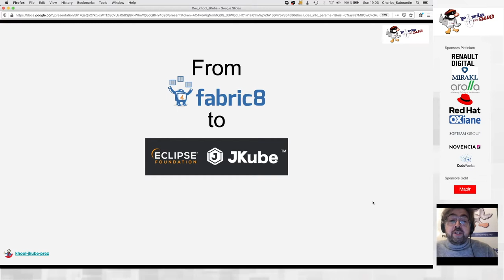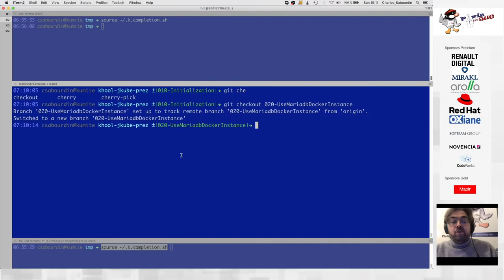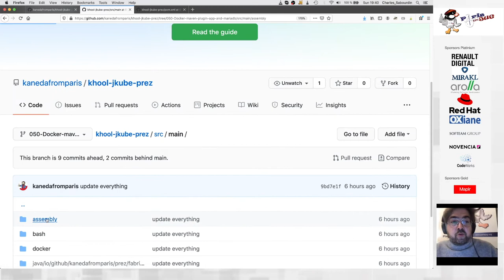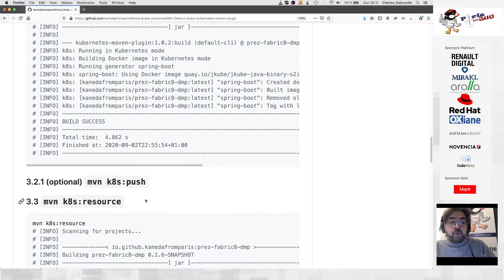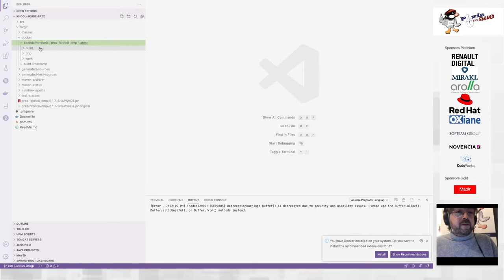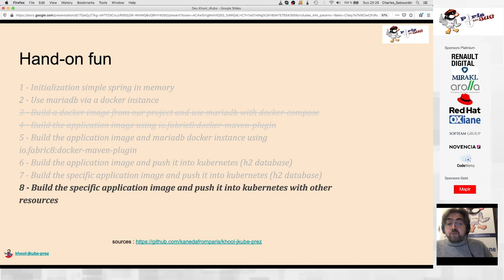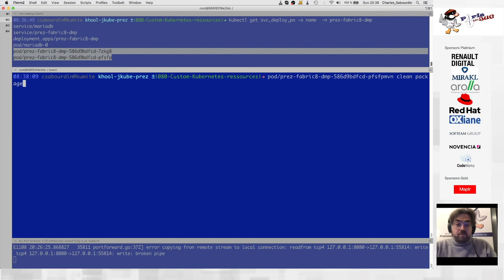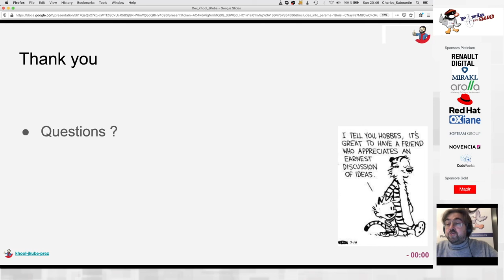2020/11/10 - Soirée Virtuelle : JKube - Packager Java pour Kubernetes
En octobre 2018, nous vous avions présenté comment migrer une application java vers docker et Kubernetes à l'aide du plugin Maven dmp fabric8.

Depuis, cet outil a été repris par la fondation Eclipse dans le projet JKube.

Nous vous proposons de reprendre notre exemple et de refaire l'exercice à l'aide du nouveau projet JKube.

par Charles Sabourdin